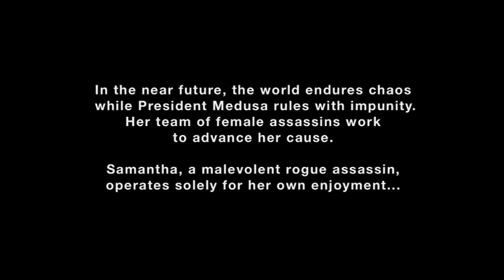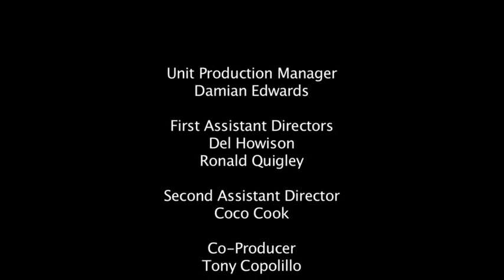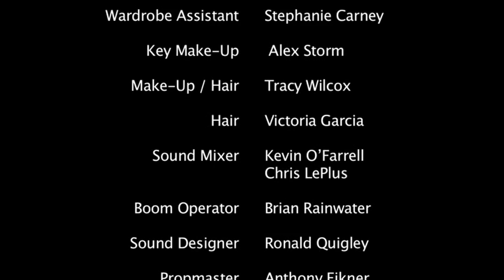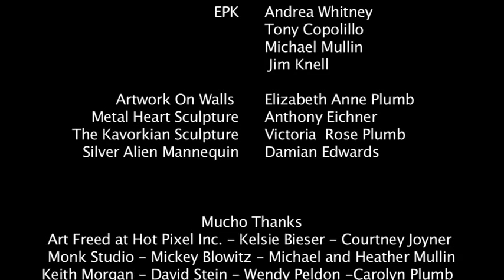SILICON ASSASSIN: Episode 3 - Dead Reckoning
To view YouTube videos correctly, you must install the latest version of Adobe Flash.